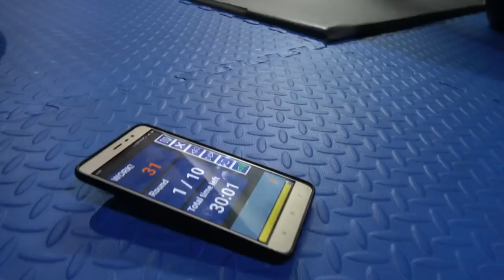Vlog Azka 01 BOXING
First I think I'm gonna using English from now on.. I know some people might not like it but hey... Some do.
And I know it might decrease my views.. But hey I. Making it to having fun...
Cheers my friends.